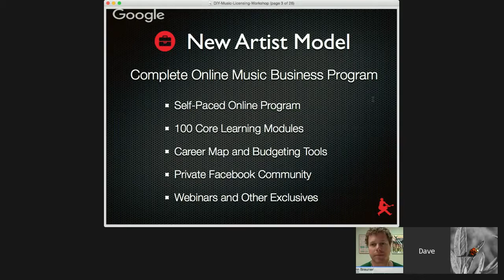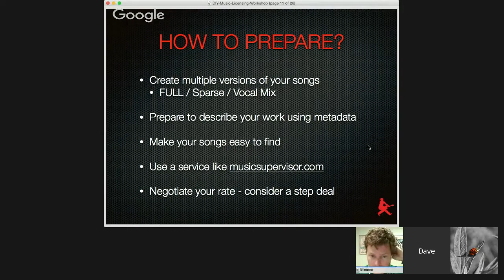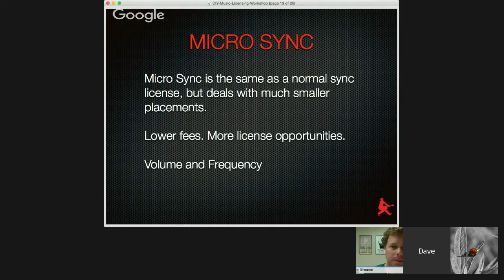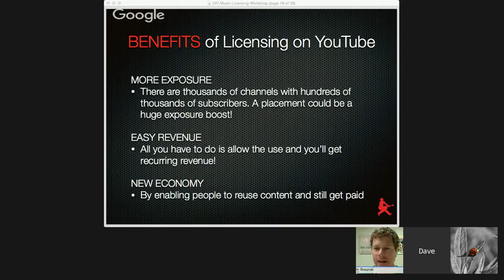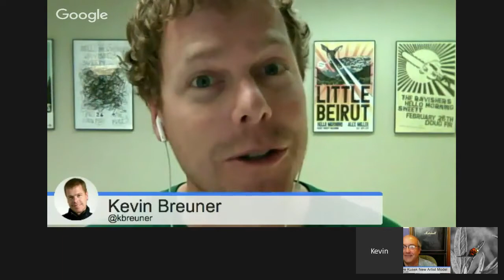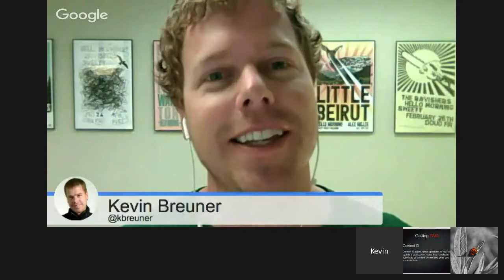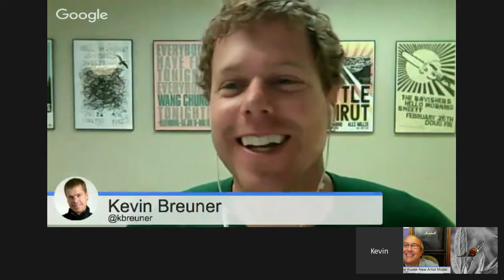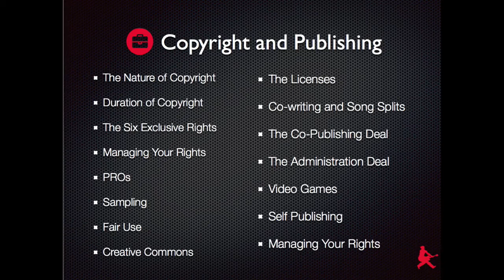DIY Music Licensing: How to Make Money from Film, TV, and YouTube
Dave Kusek from New Artist Model and Kevin Breuner from CDBaby present DIY Music Licensing: How to Make Money from Film, TV, and YouTube. Do you think you need a music publisher to get your music licensed or get a sync deal? Think again! Learn the steps you need to take to get your music licensed. to learn more about music publishing and licensing and music copyright.